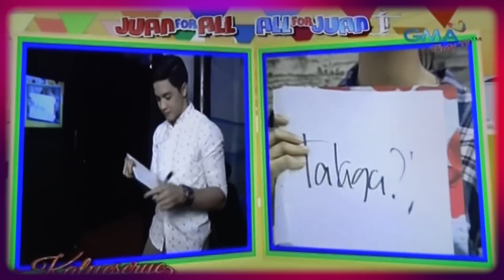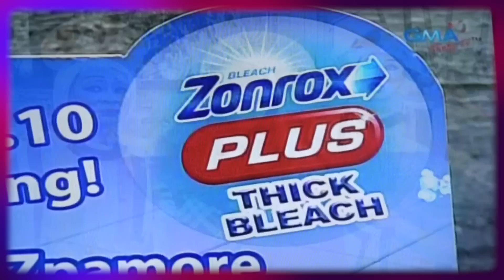ALDUB FULL EPISODE - November 17, 2015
This video is about ALDUB FULL EPISODE - November 17, 2015.  Video Credits: GMA NETWORK